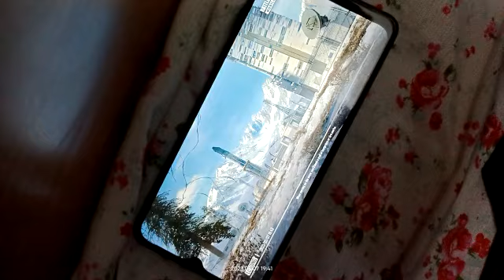8v8 clutch in BGMI